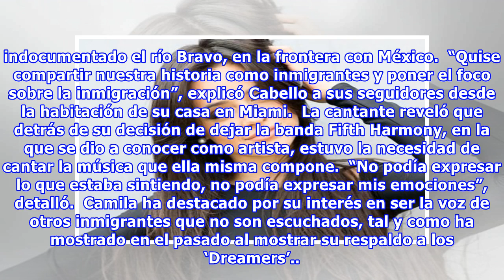Camila Cabello presentó en YouTube su documental: “Made in Miami”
Camila Cabello En el documental de 17 minutos, Camila habla de su vida como hija de inmigrantes y su salida de Fifth Harmony. YouTube y la cantante Camila Cabello presentaron hoy Made in Miami, un documental sobre la vida de la cantante de origen cubano-mexicano, que ella misma describió como “la visión más íntima” que existe sobre su vida y la historia de su familia. “Soy una persona muy privada”, indicó Cabello en una sesión de preguntas y respuestas que se transmitió en vivo a través de YouTu...